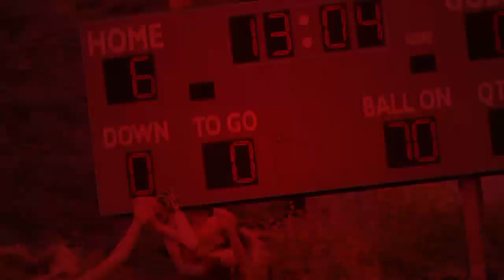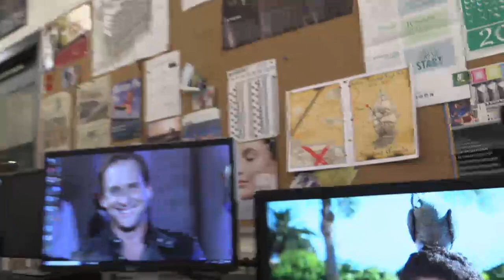Banting Video Billboard - EXAM TWO